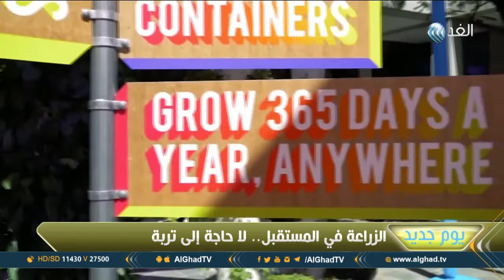يوم جديد | الزراعة في المستقبل.. لا حاجة إلى تربة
مزارع المستقبل تستخدم 1% من المياه مقارنة بالزراعة العادية، وقادرة على إعطاء نكهات مختلفة للنبات الواحد، ونجاح تجربة مزارع المستقبل يؤهلها للزراعة على المريخ.. المزيد من التفاصيل  في سياق هذا التقرير.